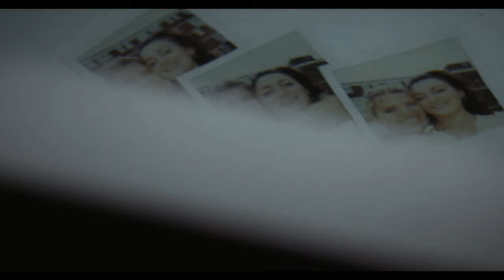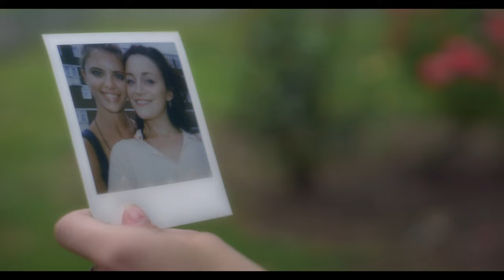Hourigan - My Love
A Bay12 Film

Written & Directed by: The Cullen Brothers

Cast: Amelia O'Loughlin & Isabella Bonfrer

Editor: Joe D'Ovidio

Wardrobe: Rachel Williams

Director of Photography: Milos Moore

Camera Operator: Andrew Alderslade

Art Director: India Jacques